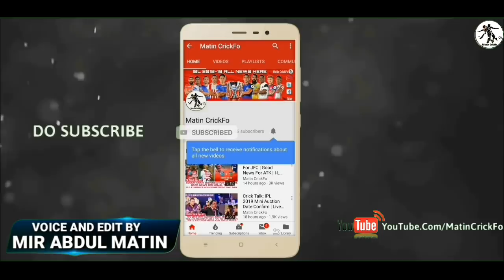ISL 2018-19: Top 10 Interesting Matches In Phase 2 | You Shouldn't Miss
bcci.tv